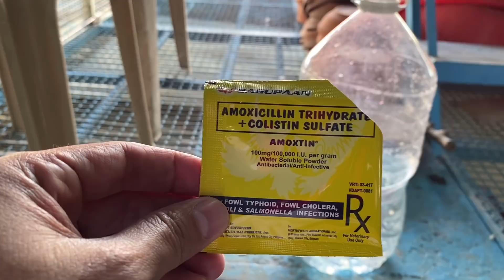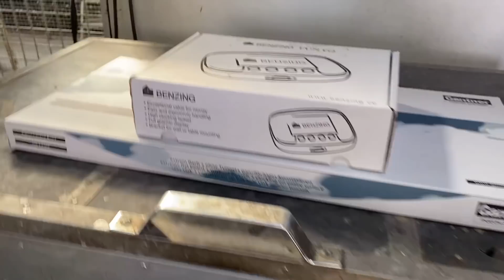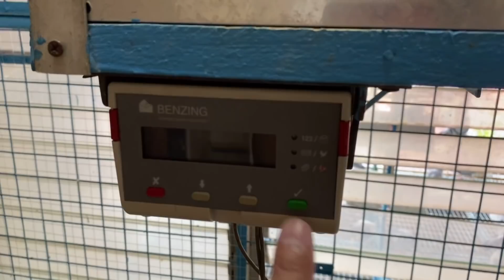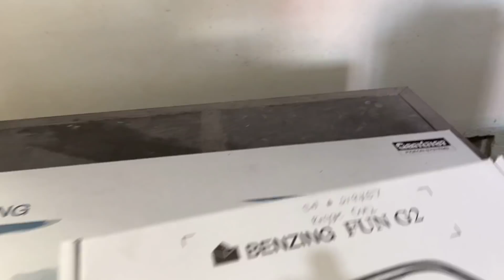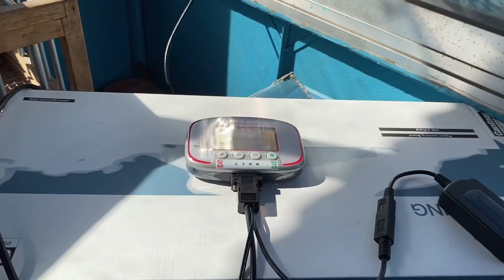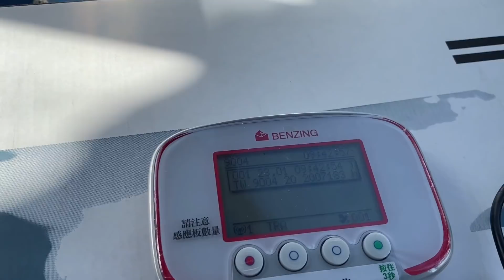ADENO UPDATE -DAY 3 & 4 |Reggie Cruz Loft & Aviary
Vlog Title: ADENO UPDATE -DAY 3 & 4 |Reggie Cruz Loft & Aviary

LAP CHAMPION
AUCTION WINNER
SUPERSET WINNER
POOLING WINNER
NAGA CHAMPION
LEGASPI CHAMPION
SORSOGON CHAMPION
MATNOG CHAMPION
CALBAYOG CHAMPION
CATBALOGAN CHAMPION
SURIGAO WINNER
TACLOBAN FINISHER
RACING PIGEON BLOODLINE
CARTEUS
BEKAERT
MEULEMANS
IMBRECHT
ALFONS
AFRICAN LOVEBIRDS
EYERING ALBS2
PALE FALLOW
OPALINE PALE FALLOW
PARBLUE
PERSONATA
EUWING
SPLIT DUNN FALLOW
REGGIE CRUZ LOFT
KALAPATIDS
KALAPATIPS
KALAPATIFEEDS
PIGEON RACING
TAIWANRACINGPIGEON
OFFCOLORRACING PIGEON
KARERA NG KALAPATI
STREETRACE
DOVE
PIGEON
PHA
PFC
MMFC
MPC
RRPC
APR
GWARPA
BATTLE OF CHAMPIONS
BREEDER
FLYER
BLUEBAR
CHECKERD
RED CHECK
WHITEFLIGHT
INAKAY
NORTHDERBYRACE
SOUTHDERBYRACE
ALAGANG MAGALING
AGRITV
DAGIT
IBON
NETOY
NATIVE
FANCYPIGEON
AFRICAN LOVEBIRDS
ALBS1
ALBS2
PALE FALLOW
BRONZE FALLOW
OPALINE
EUWING
DUNN FALLOW
SPLIT
PERSO
WILD TYPE
PERSONATA